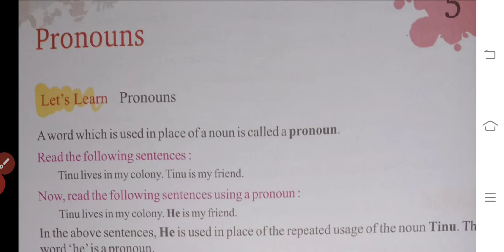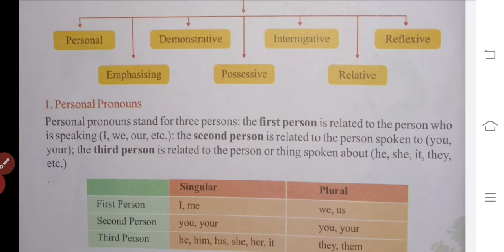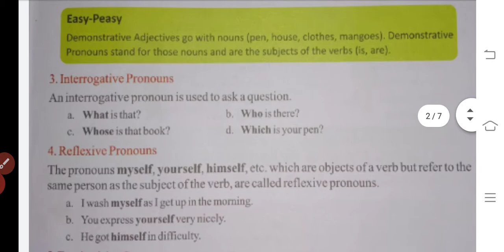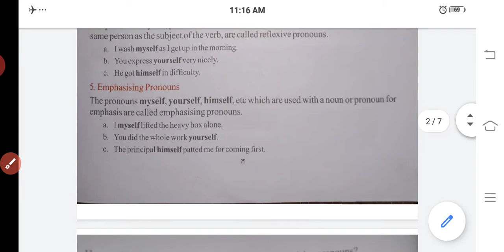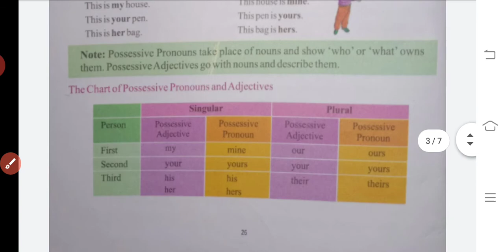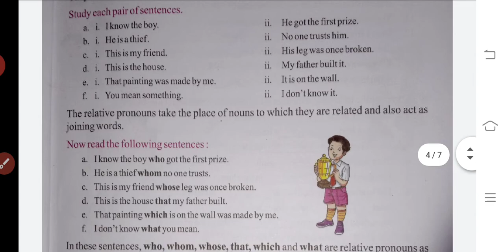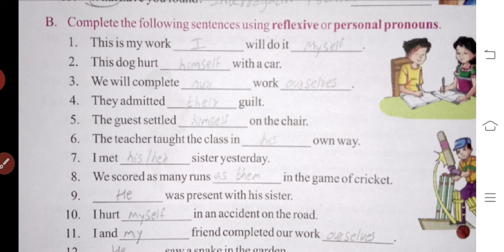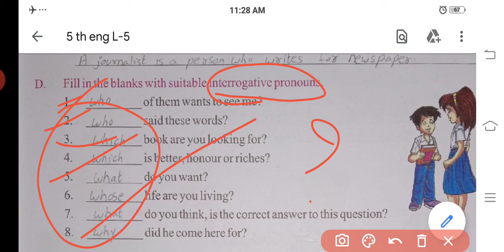5 std English grammar Unit:5 Pronouns